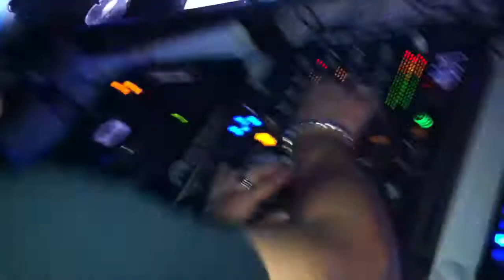D-Formation playing Tini Garcia-Grasshopper in @Plazma (Bulgaria)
D-Formation tocando GRASSHOPPER un track de Tini Garcia en @Plazma en BULGARIA, tremendo track en Pista! Comprobado
D-Formation GRASSHOPPER playing a track by Tini Garcia on @Plazma in BULGARIA, tremendous track Runway!! checked